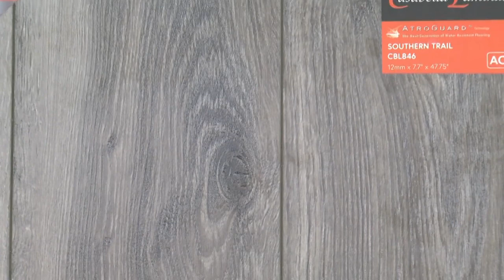Paul Pepper: Stage Right Theatre Opens First Show & Scott Bradley, Carpet One Floor and Home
Stage Right Theatre Company co-founders ELIZABETH CURRAN and JON STAPLES think they've found a niche market for those wanting to participate in local theater: youth and young adult actors...who are paid. See their first-ever show, 'Madam's Been Murdered, Tea Will Be Late', this weekend at Higher Ground Church in Columbia! Also, Carpet One Floor and Home's SCOTT BRADLEY tells us about another hypo-allergenic laminate floor option - this one you can clean with a steam mop! (4:15) August 6, 2019